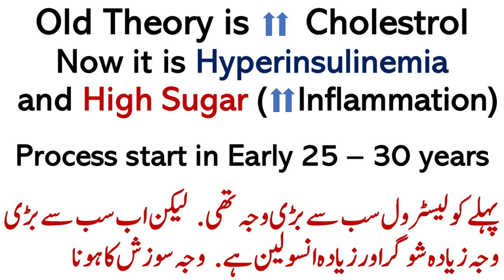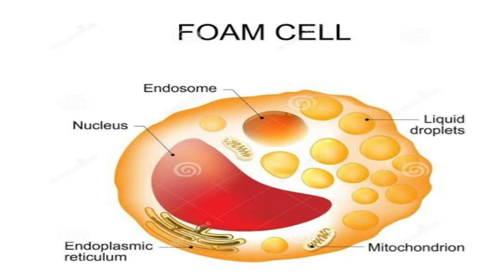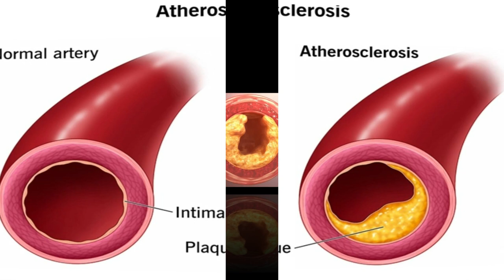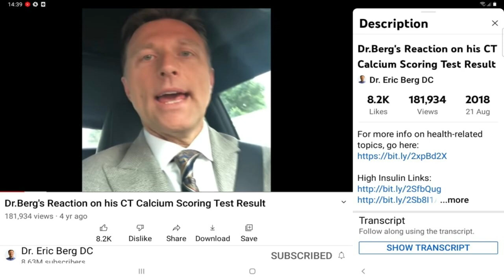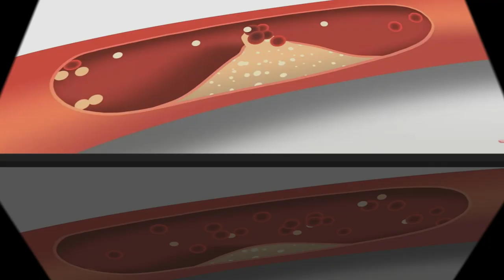Atherosclerosis Plague - How to Prevent Heart Attack | Lecture 237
Heart attack ki bari waja.
Video Links